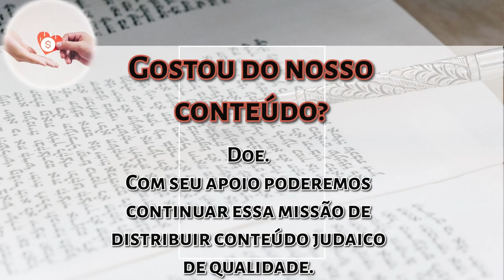Parashat Lech-Lecha - Nas entrelinhas da Parashá - R. Moshe Tamim | Hidabroot Brasil (2023)